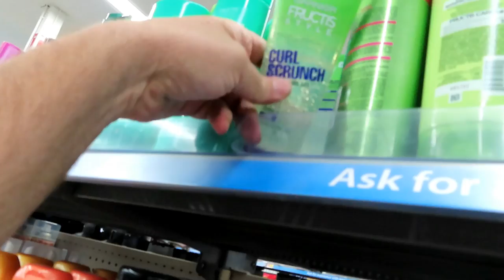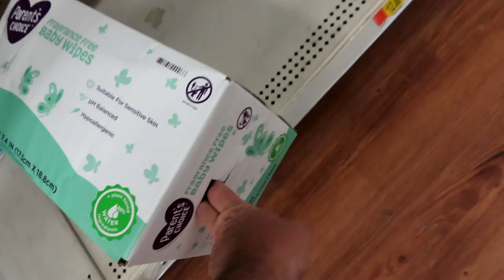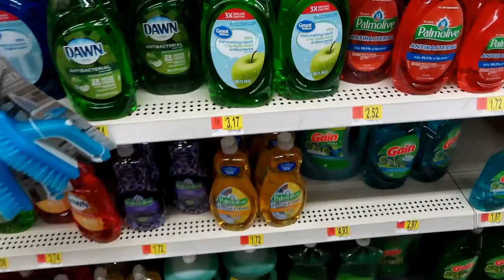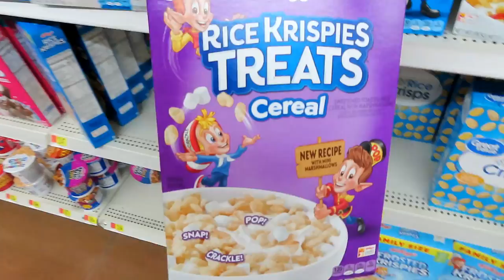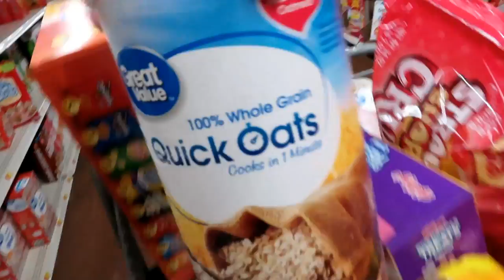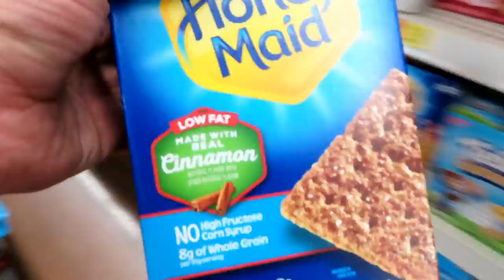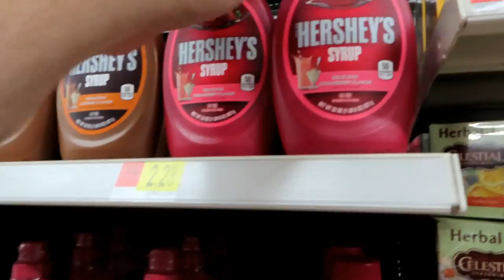Dual Cart Stackers ¦ Large Family Shop with Me ¦ Sept 2019 DAY 2!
We home birth, home school, home church .

Mailing Address
Mills Family
USA

921 Mountain Meadow Dr, C129

Shirt Sizes
Tom - XL,XXL
Thomas – L
Asher - 18/20
Judah - 14/16
Justus - 14/16
Eden - 14-16
Solomon - 6-7
Sophia - 6-7
Claudia - 3T
Hannah - 18-24 months